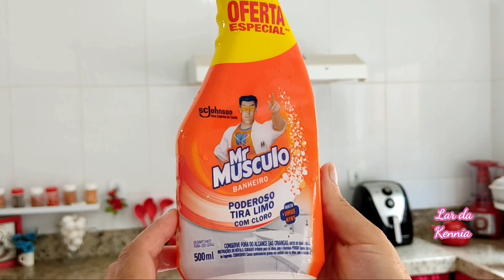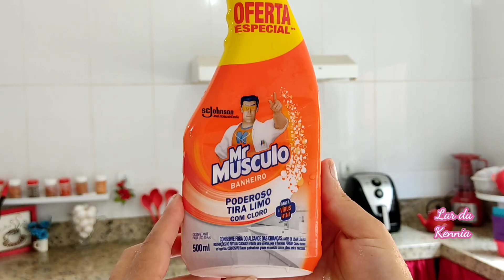FAXINA PESADA NA COZINHA DICAS DE LIMPEZA PRODUTO EFICIENTE NA REMOÇÃO DE GORDURA LIMPEZA GELADEIRA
No vídeo hoje é faxina pesada na cozinha , como é bom limparmos com detalhe um cômodo específico da casa . E a cozinha é o ambiente que engordura bastante . Dicas para limpeza pesada sem muito esforço com produto eficiente. Nós donas de casa amamos tudo limpinho e organizado.